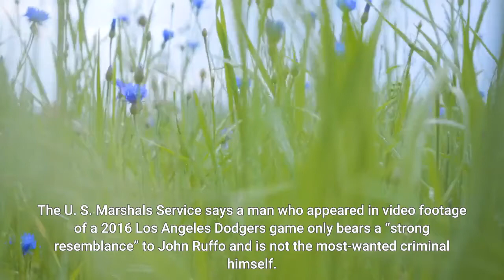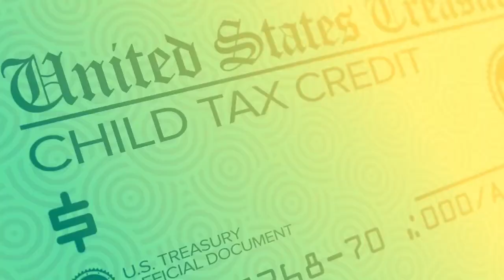Man seen at Dodgers game actually wasn't most wanted criminal John Ruffo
The U. S. Marshals Service says a man who appeared in video footage of a 2016 Los Angeles Dodgers game only bears a “strong resemblance” to John Ruffo and is not the most-wanted criminal himself. The Marshals Service previously said Ruffo, a fugitive who has been on the most-wanted list for 23 years, might have been seen the baseball game. Ruffo was convicted in one of the largest bank fraud scams in American history. But on Thursday, authorities ruled out a Ruffo sighting after receiving new information.“In response to recent widespread media coverage, a tipster came forward and provided credible information as to the identity of the Dodgers game attendee,” the U. S. Marshals said in a news release. “The tipster and family members were fully cooperative with law enforcement and provided detailed information regarding the attendee.”Officials verified the identity of the man at the baseball game using fingerprinting, among other measures, according to multiple reports. Earlier this week, the Marshals Service issued a press release saying that it was “asking for the public’s assistance to identify a 2016 Dodgers game attendee who investigators say strongly resembles a 15 Most Wanted fugitive who has been on the run since November 1998." They also advertised a reward of up to $25,000. Footage from the baseball game, which took place on Aug. 5, 2016, shows a man who fits Ruffo’s description seated behind home plate. The Marshals Service released an image that zeroed in on the man at the baseball game, as well as a rendering of what Ruffo “may look like today.”Ruffo, who is now 66, was convicted in 1998. He and several accomplices tricked banks into funding a fake research project they claimed was for a tobacco company. Approximately $13 million of the money stolen by Ruffo was never recovered. He was sentenced to over 17 years in prison, but, after he was convicted, he remained free on bail. He is believed to have fled via a New York airport instead of reporting to a federal prison in New Jersey. U. S. Marshals said in a statement earlier this week they “have pursued hundreds of leads across the country and around the world in search of Ruffo.” They also noted that Ruffo "has been called a master manipulator.”Contributing: Scott Gleeson, USA TODAY